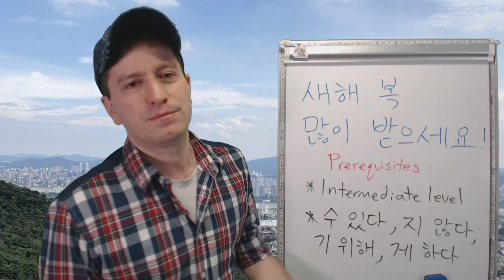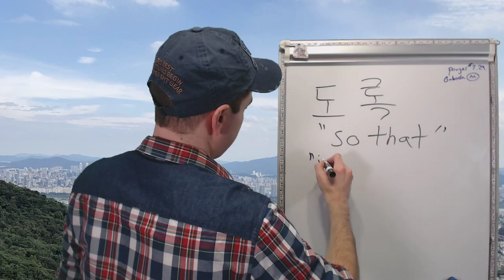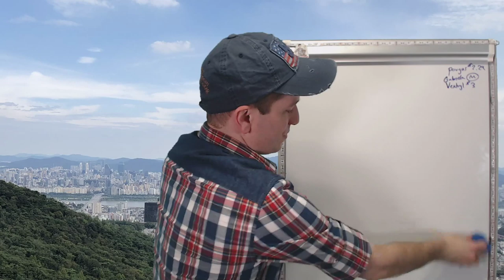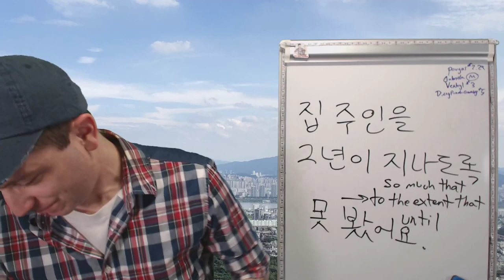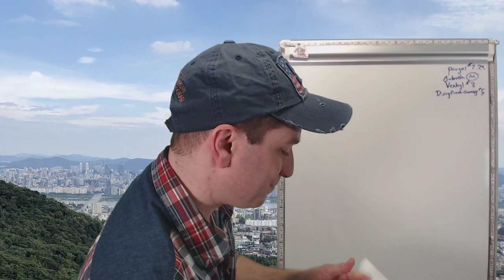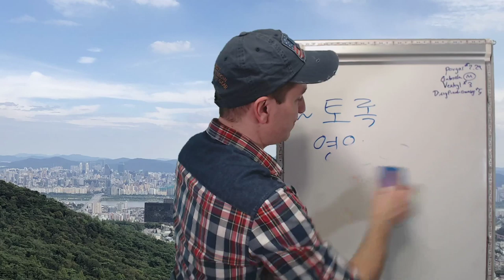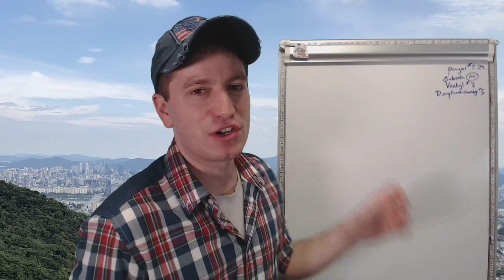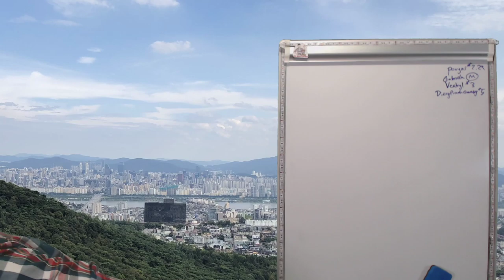Live Korean Class 📚 | [Intermediate] "So that" ~도록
This is an intermediate lesson about how to use 도록 in many forms, such as after verb stems, as 도록 하다, and even after nouns. The prerequisites are knowing full conjugation rules as well as all common verb endings and beginning level grammar forms - this is an intermediate level concept.